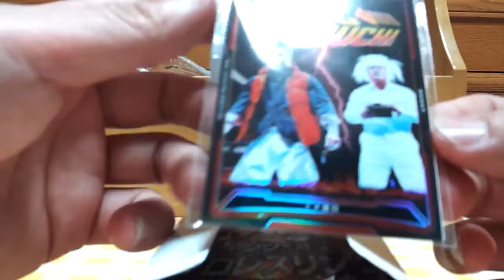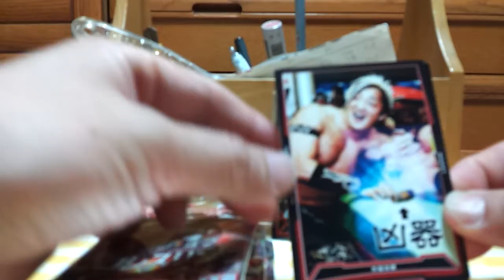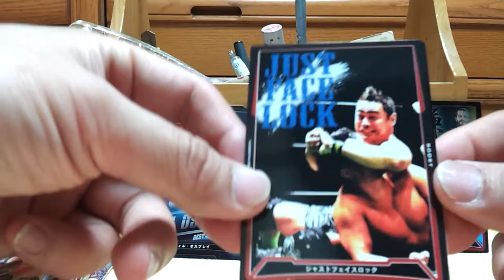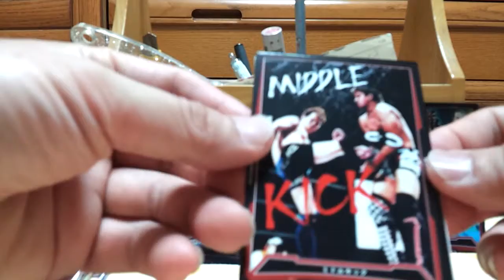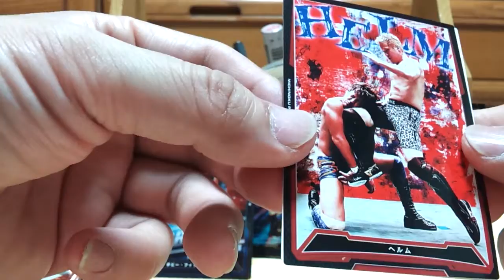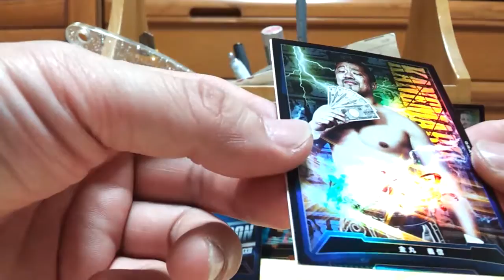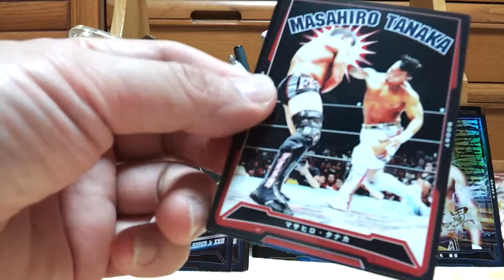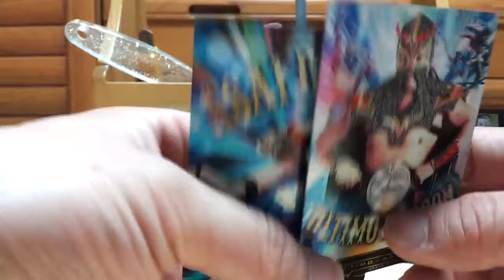キンプロ開封動画その17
ケンドー・カシンは正直意外だった。SP欲しいな。